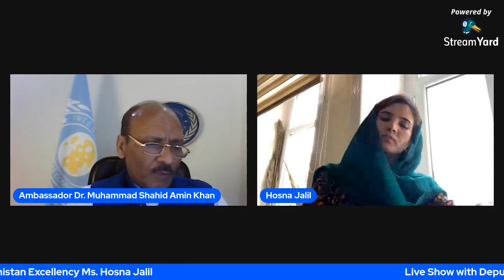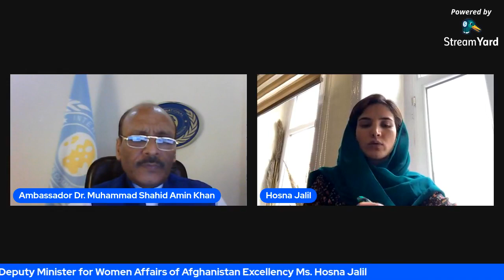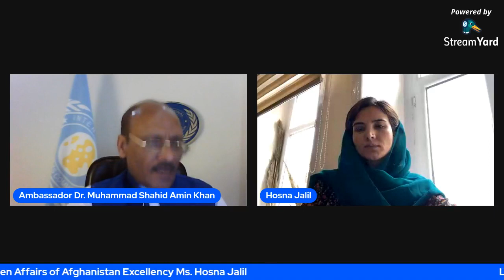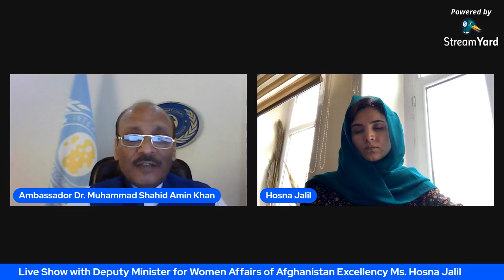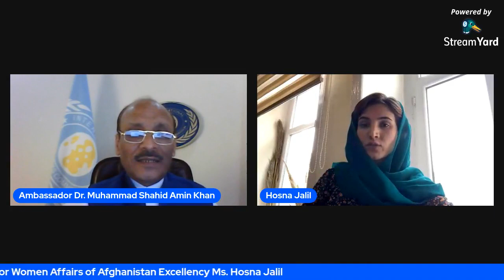IWD Talks with Ms. Hosna Jalil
To Celebrate March as Women Month of IWD2021 , we will be having Woman Rights Advocate & Afghanistan's First ever Youngest Deputy Minister for Women Affairs Excellency Ms. Hosna Jalil
28th March, at 14:00 Hours AFT